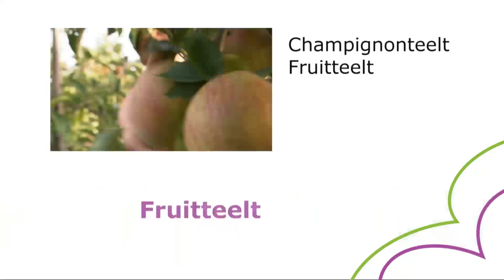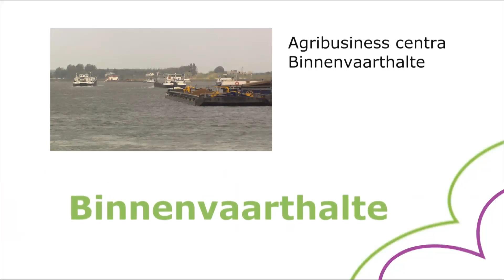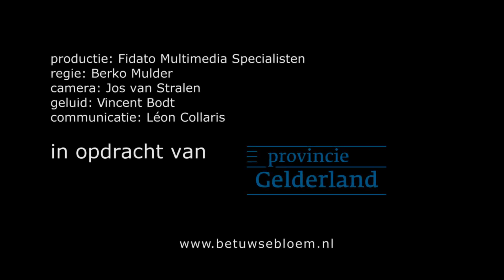Blik op de Betuwse Bloem (Greenport Gelderland)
Een korte introductie op de tuinbouw en daar aan gerelateerde agribusiness in het Gelderse Rivierengebied en de ambities van Greenport Gelderland (voorheen Betuwse Bloem).

Reporter: Kees Pieters